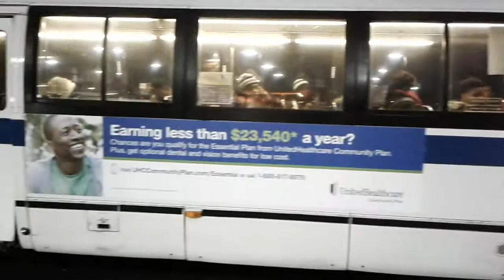Rare: 1999 NovaBus RTS on Co-op City bound Bx30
Yesterday, the infamous snow weather 40 footers strike again, this time causing a majority of Gun Hill routes to steal many Orion VII OGs from Queens Village and a few RTS from Jamaica. This is a rare view of the RTS on the Bx30. Very amazing to bring back RTS for a great run with a lost memory of the Bronx.